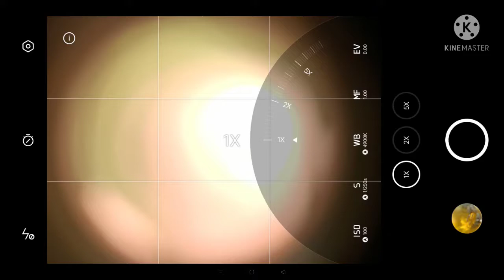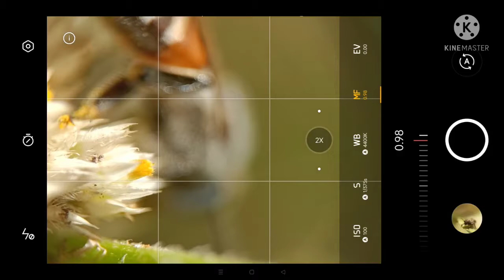Micro Photography by Mobile_ Honey bee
Honey Bee Micro ( Macro) Photography with Mobile lense

1. Mobile Extreme Micro Photography.
2. Mobile Semi Micro Photography.
3. Lightroom Editing Micro insects.
4. Insects Photography.
5. Object photography.